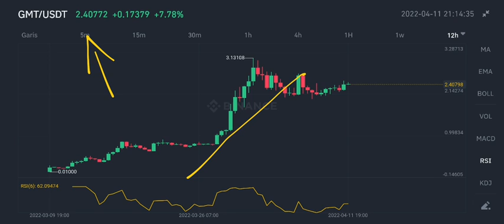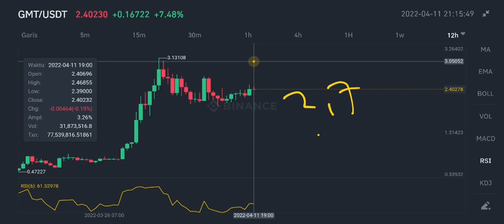GMT PRICE IS GOING TO EXPLODE SOON‼️ GREEN METAVERSE TOKEN $2,7 SOON⁉️ GMT DAILY REVIEW GMT UPDATE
gmt token daily review update 2022